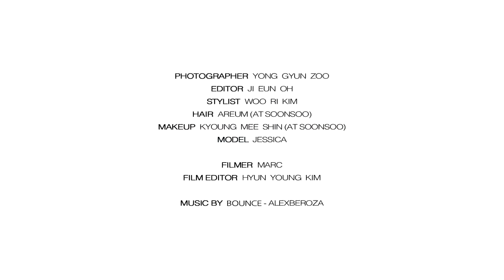Girls' Generation Jessica Dazed & Confused Korea Photoshoot 720p HD